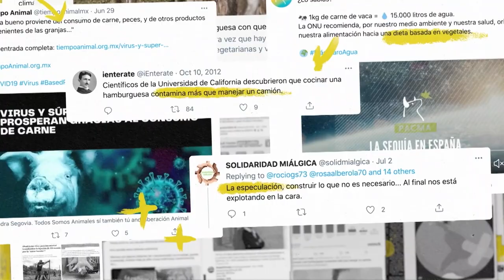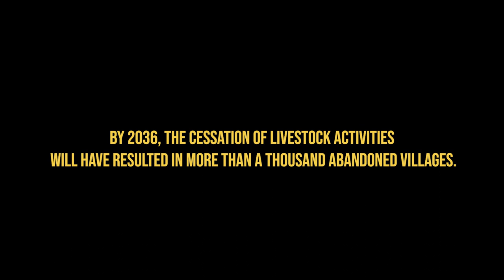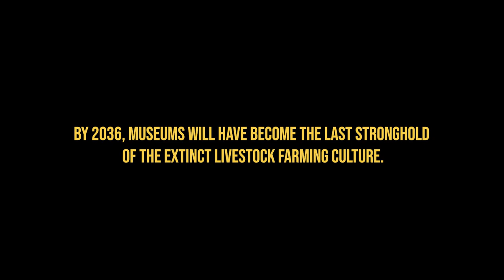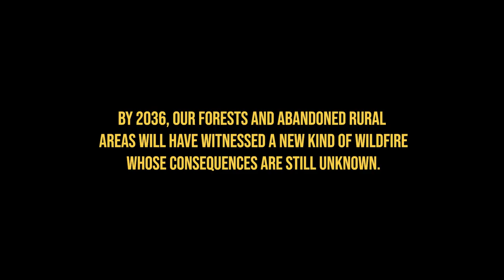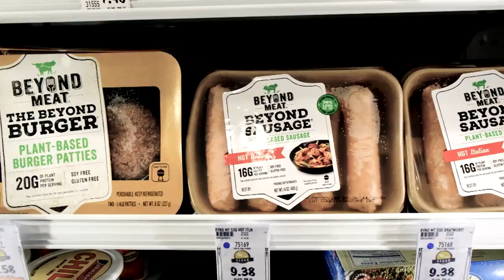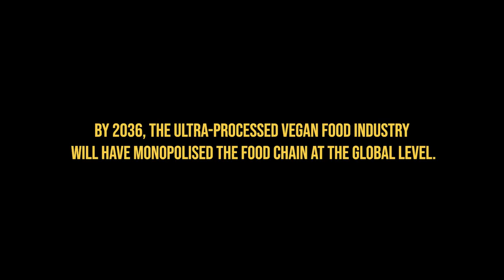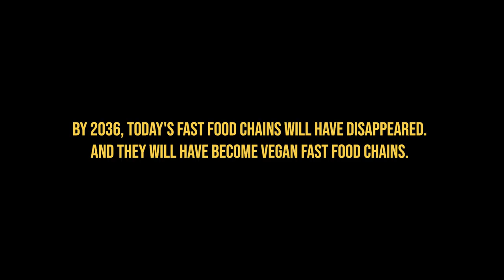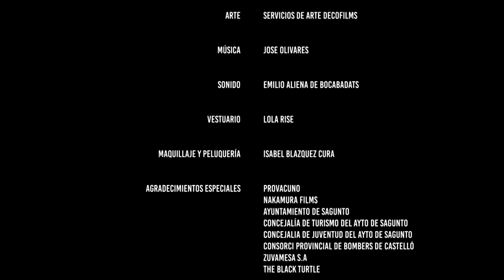Goodbye Cows [en]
The documentary that the investment fund do not want you to see. Almost a dozen of spanish and european universities`s academics, scientists and experts reveal the future that awaits us if the cattle farming disappeared and why there is so much interest in this to happen.